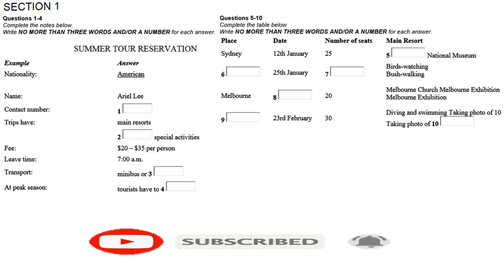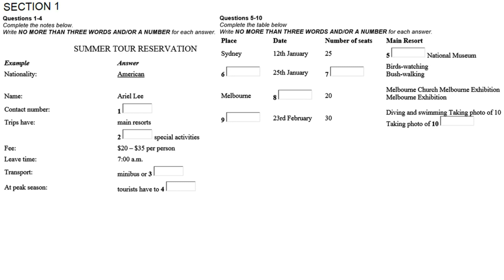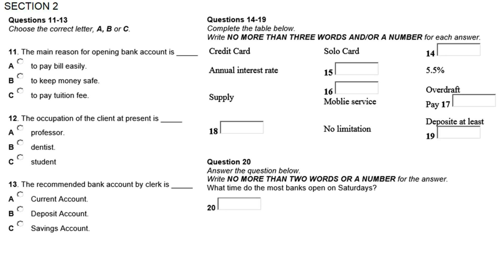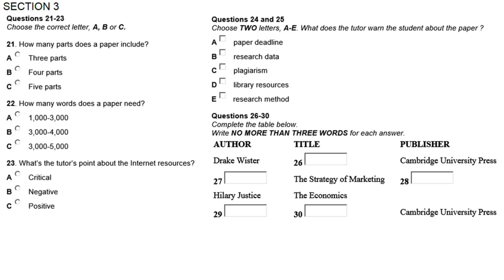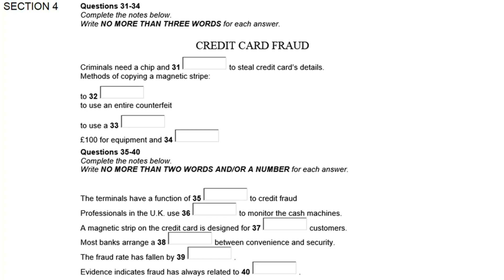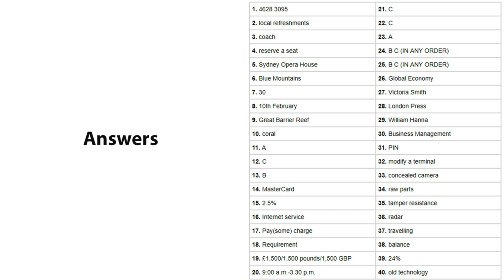IELTS LISTENING PRACTICE TEST 2021 WITH ANSWERS 08.07.2021